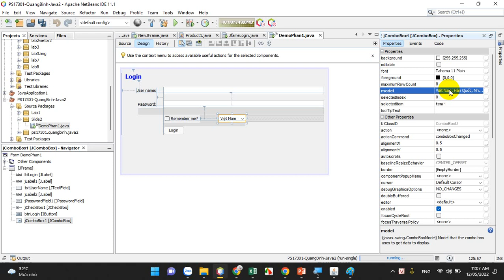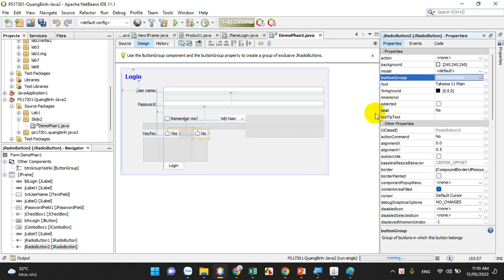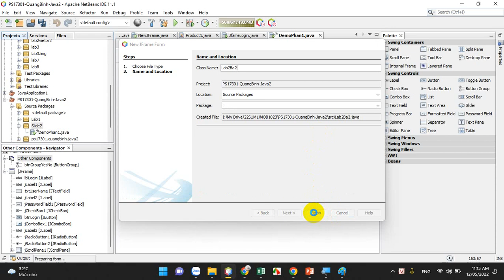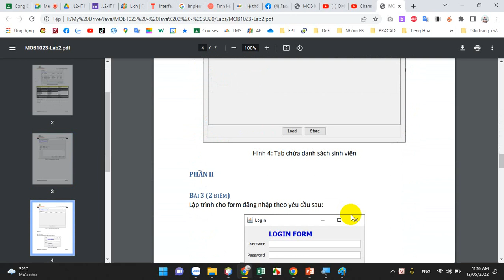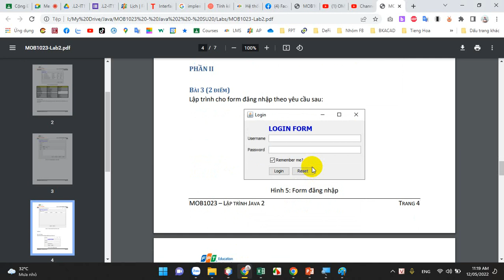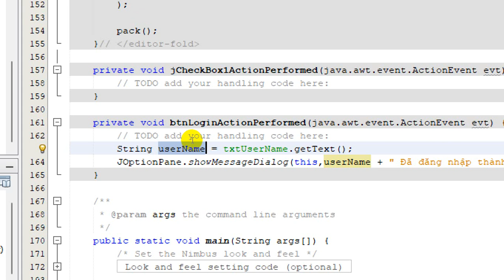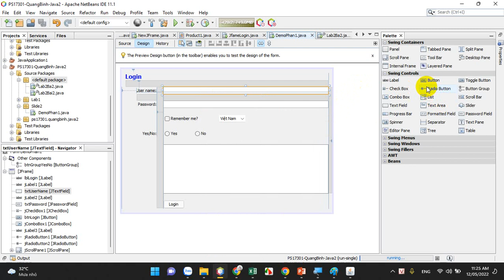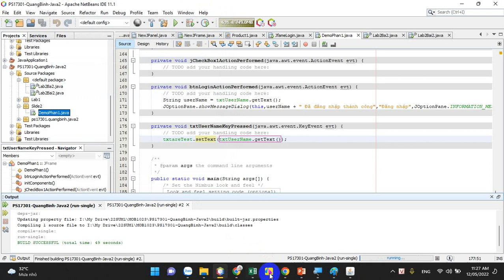MOB1023-Java2 - Hướng Dẫn Lab 2 Bài 1,2